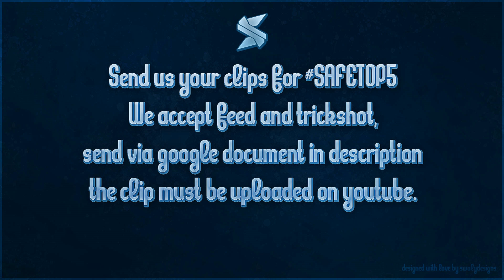SAFETOP5 - Episode 9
Send clips for our top5 here!
If you have sent your clips we can use it in the next top!